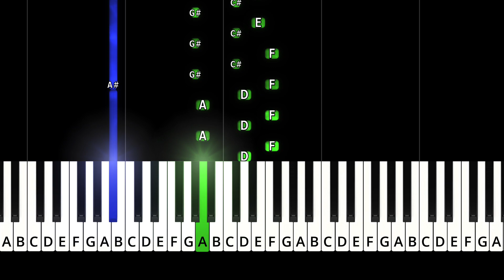Laufey - Goddess - EASY Piano Part Tutorial